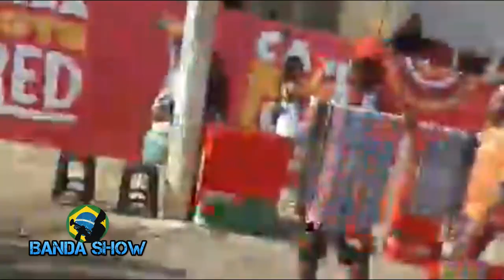Baianidade Nagô - Oficina de Frevos e Dobrados no Fuzuê 2023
Fuzuê volta a ser realizado em Salvador após dois anos e resgata clima dos antigos carnavais, Oficina de Frevos e Dobrados no fuzuê 2023, musica baianidade nagô